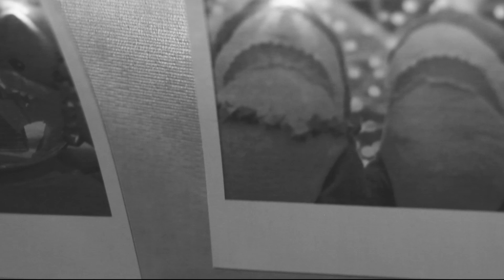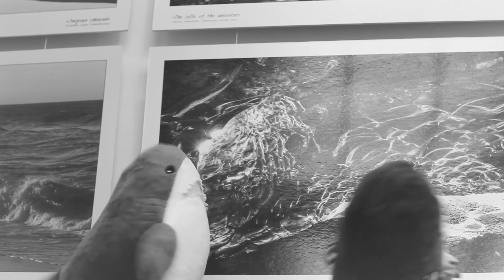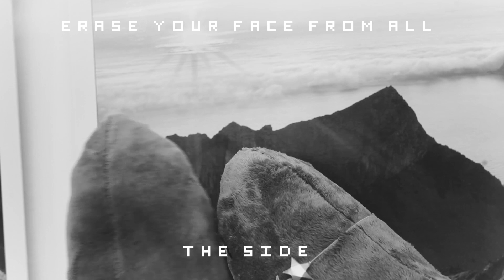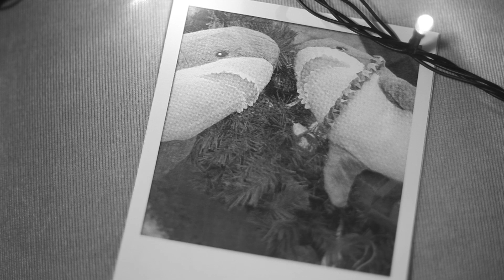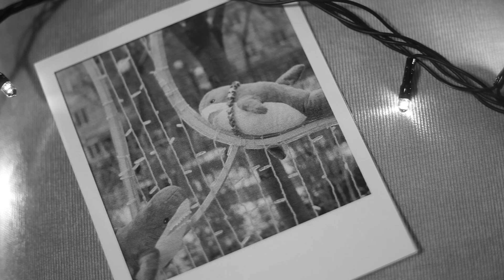Archive – Erase [Ewan Pearson Remix] (Fan music video by UporolGroup)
Director of photography & montage: @MylenRouge
Santa's little helpers: @ShrlckUprls, @induktciya, @airrkidd, @yurawolfson and @ufo_4